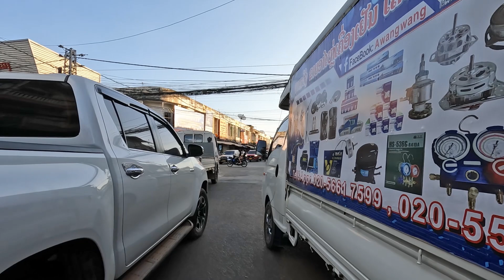Cycle thru CRAZY Vientiane Traffic to the Night Markets | Now in Lao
Negotiating these streets on a bike is truly like being in a video game.. accept, if you stuff up you don't respawn!
Getting things ready for our BIG trip to the far northern hilltribes of Phongsali, Laos
Everyday life getting lost in Laos, we live in Vientiane, Now in Lao with Lao wife, Neenee Lao life living in Laos capturing the Lao lifestyle, daily life in Lao, where to go in Laos, travel destinations, Laos tourism, customs, Lao development and how people live in Laos in their travel Laos videos and travel vlogs.  Now to Lao, Vlogging Laos S.E.Asia !!

Mailing Address:
P.O.Box 3630

Directions to our Restaurant "BanSuan Restaurant"  was (Buffet Laos Seafood)